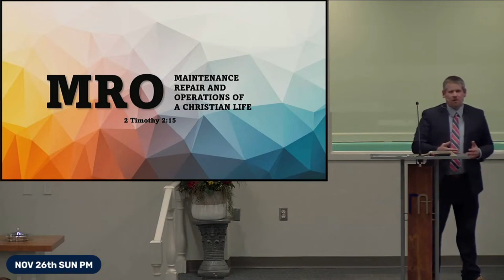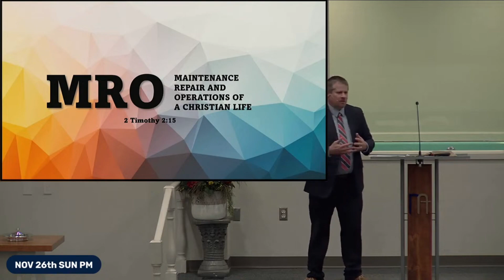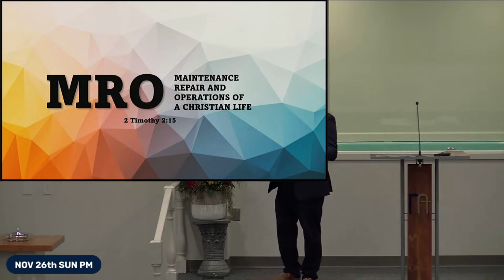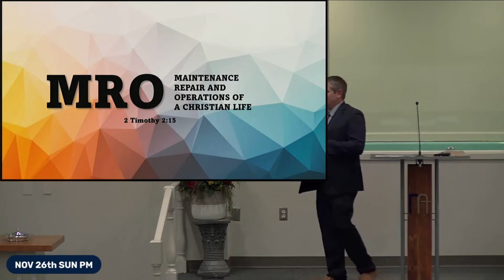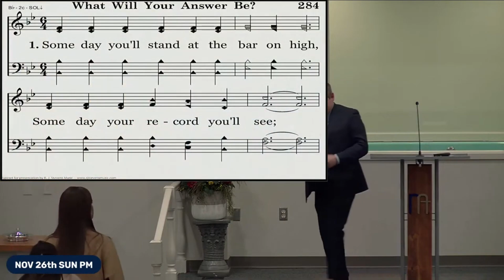Nov 26th 2023 SUN PM